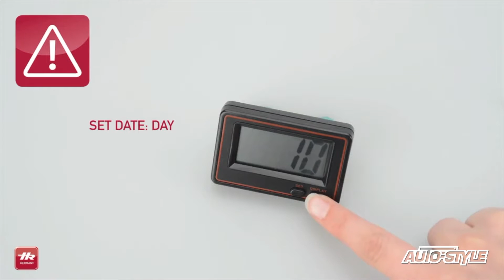RC 66215 Richter 10310801 Quarzuhr